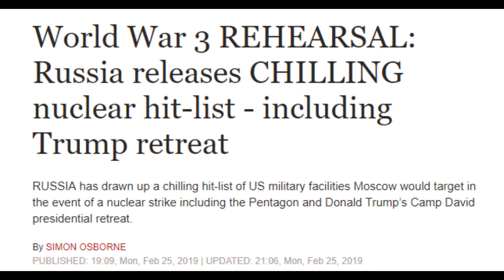WORLD WAR 3 STARTED !!! SHOCKING VIDEO !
World War III and the Third World War are names given to a hypothetical